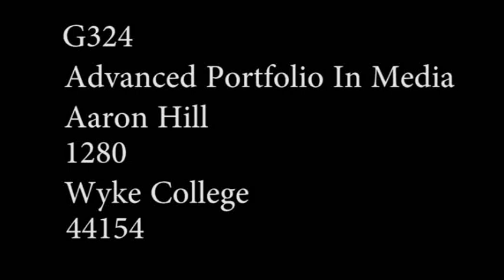Aaron Hill A2 Music Video - Wyke Sixth Form College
Atreyu "Honor" music video produced by Aaron Hill for his Advanced Production Portfolio, A2 Media Studies at Wyke Sixth Form College.